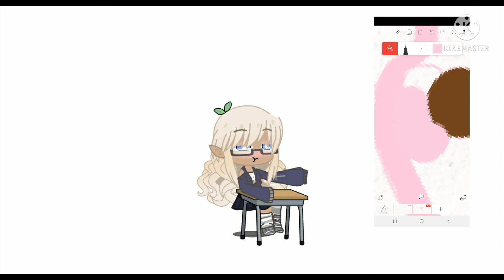Drawing A Strawberry Cow At 1am To Cure My Anxiety 🤡🔫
I just decided to post more than twice a week this week! I hope you enjoyed!